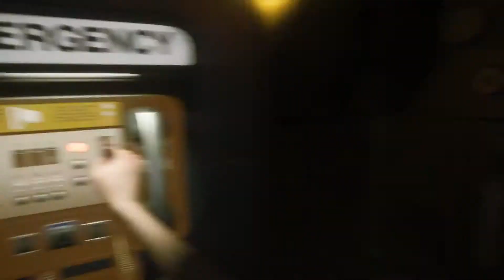Alien: Isolation - No Saving Allowed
I just wanted a last-possible-moment save, it was too much to ask apparently.